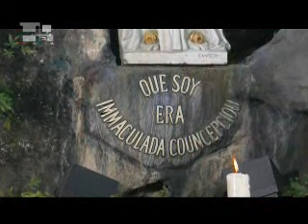Nuestra Señora de Lourdes (Francia)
El Camino Neocatecumenal, un Carisma de  la Iglesia Católica,  al servicio de nuestras familias y de la Nueva Evangelización.